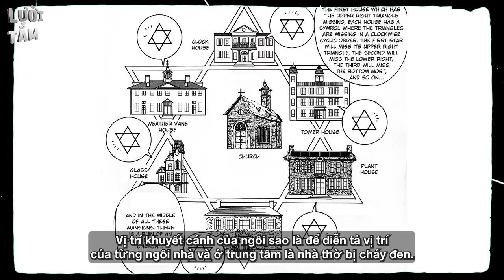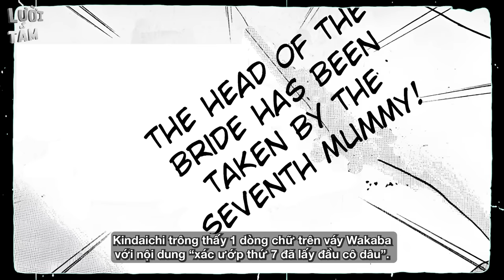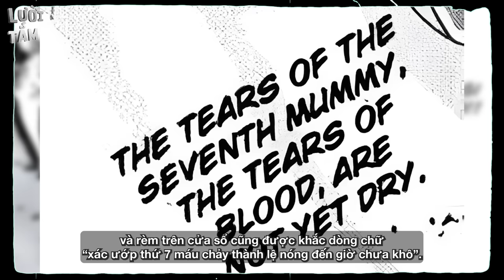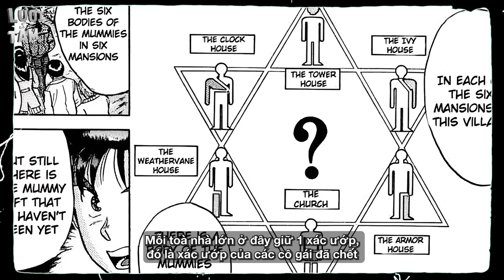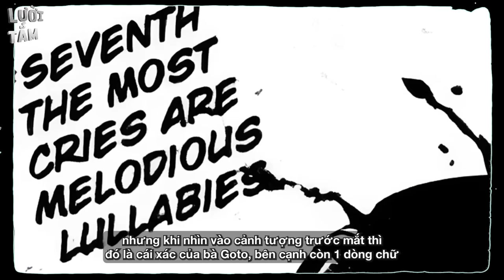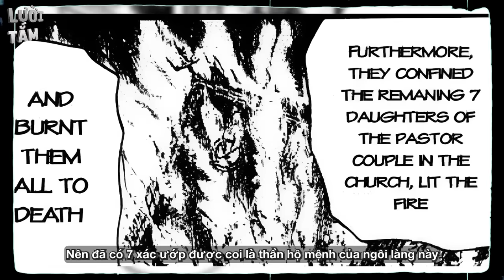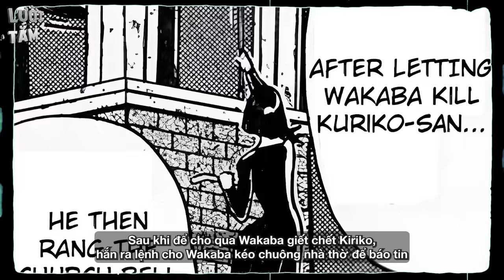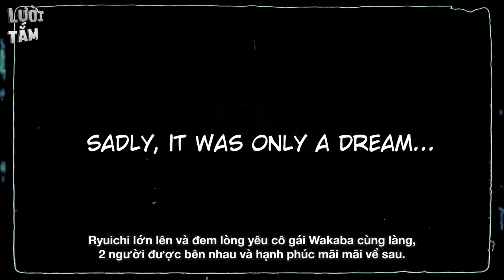TÓM TẮT | THÁM TỬ KINDAICHI - ANH ĐẠI CỦA CONAN | ÁN MẠNG Ở LÀNG LỤC GIÁC!!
Kindaichi Hajime - là một cậu học sinh trung học ở trường LiTong, nổi tiếng quậy phá, nghịch ngợm, chuyên đi học trễ, nhưng là học sinh đứng đầu lớp.
Kindaichi có một cô bạn thân từ nhỏ là Nanase Miyuki. một cô gái dễ thương, đáng yêu, được rất nhiều người để ý, nhưng cô chỉ luôn đi theo Kindaichi, dù cậu ta là người quậy phá, vô tích sự.
Thực chất, Kindaichi là người có cá tính mạnh mẽ, rất thông minh cùng với những suy luận sắc bén, vì cậu ta là người có một dòng máu “thiên tài” từ ông nội của mình, một nhà thám tử nổi tiếng đại tài - Hajime.
Hãy cùng Kindaichi và Lười Tắm vào ngay video hôm nay và giải mã “Vụ án nhà hát kịch Opera”, tìm ra kẻ giết người đứng sau chuỗi giết người hàng loạt kỳ bí, tại buổi diễn tập đẫm máu này nhá.